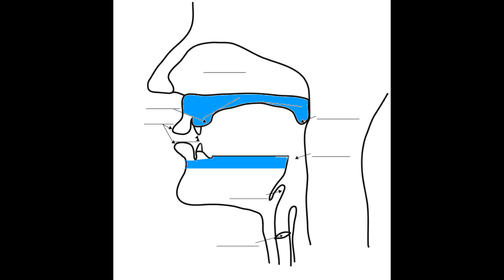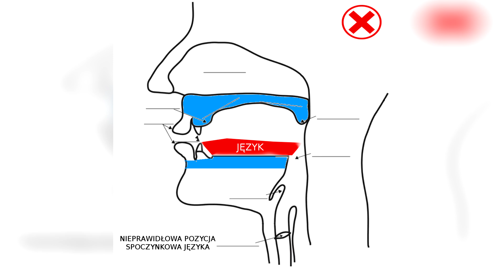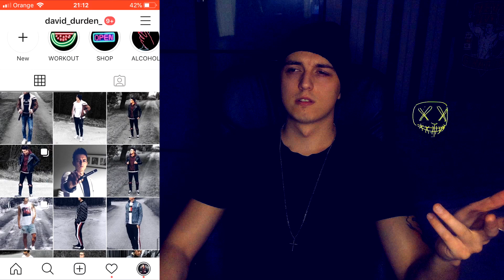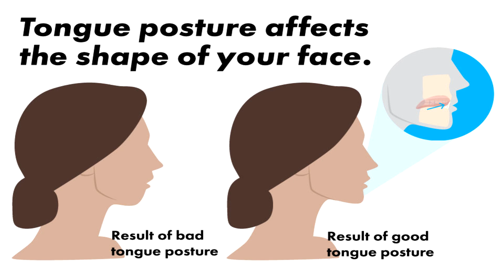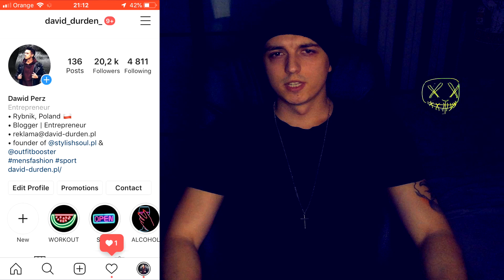MEWING - co to jest? Jak to się robi? Poradnik po polsku (PL) - Looksmaxing | DAVID DURDEN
Coraz więcej osób skarży się na problemy z postawą i złym wyglądem twarzy - szczególnie z profilu. Ma na to wpływ kilka czynników. W materiale dowiesz się czym jest Mewing, a co za tym idzie poprawisz wygląd swojej twarzy.

- SPIS TREŚCI -
0:00 - WSTĘP
0:48 - TKANKA TŁUSZCZOWA
2:31 - POSTAWA CIAŁA
3:29 - MEWING - CO TO JEST?
6:01 - SKUTKI NIEPRAWIDŁOWEJ POZYCJI JĘZYKA
9:05 - MEWING - EFEKTY
12:05 - ZAKOŃCZENIE

Wiele osób nie zdaje sobie sprawy z tego, że język w stanie spoczynku powinien przylegać do podniebienia. Dlatego bardzo powszechnym błędem jest usadowienie języka na dnie jamy ustnej. Niestety jest to pozycja nieprawidłowa, która obciąża żuchwę i powoduje tym samym szereg innych komplikacji. Nieprawidłowa pozycja spoczynkowa języka może prowadzić do:

- infantylnego połykania,
- zgryzu otwartego,
- oddychania przez usta,
- niewłaściwej pozycji ciała.

Tutaj właśnie pojawia się rozwiązanie problemu, jakim jest Mewing. Mnóstwo osób chwali sobie działanie tej techniki, wrzucając do sieci zdjęcia transformacji. Utrzymując język w prawidłowej pozycji, można poprawić wygląd twarzy oraz postawę ciała.

Na moim kanale znajdziesz filmy głównie dla mężczyzn o tematyce lifestyle, mody męskiej, włosów, fitness i ogólnej atrakcyjności. Jeśli mój film ci się spodobał, to super jak zostawisz like'a i subskrypcję, dzięki temu kanał szybciej się rozwinie. Temat Mewingu mam z głowy. Jeśli macie jakieś inne propozycje filmów, to piszcie!